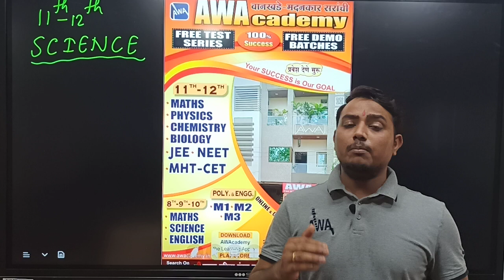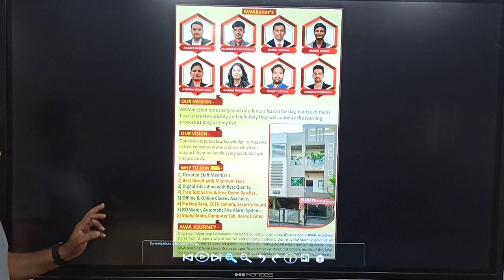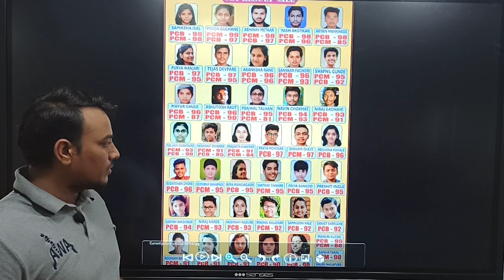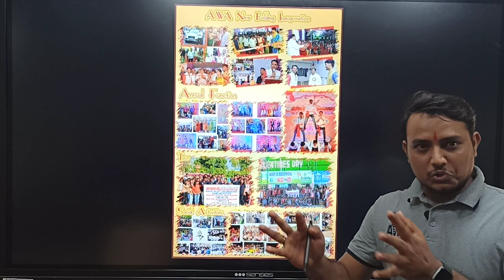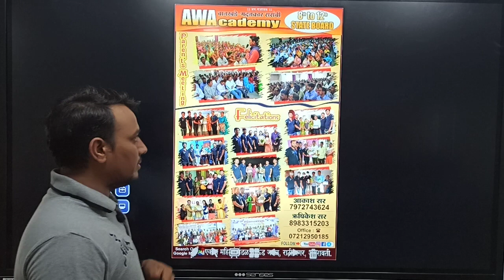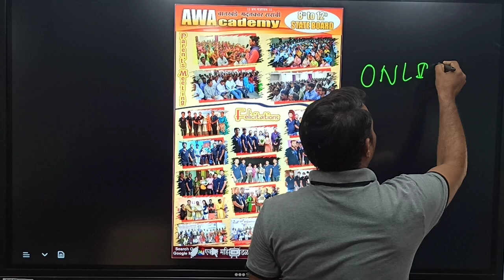ADMISSION OPEN FOR 11TH-12TH SCIENCE JEE/NEET/CET NEW BATCH